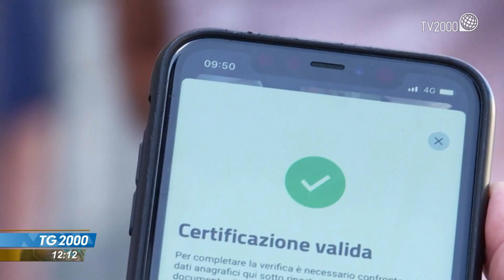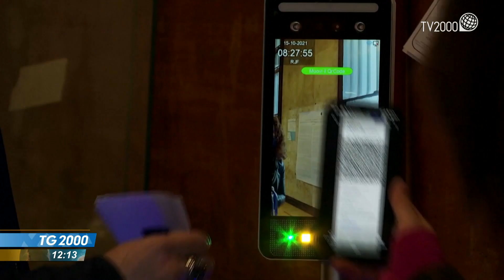Covid, oltre 11mila controlli sui green pass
E' quella della ristorazione la categoria piu' negligente nei controlli dei green pass. Emerge dall'ultimo monitoraggio delle forze dell'ordine. Servizio di Giuseppe Caporaso